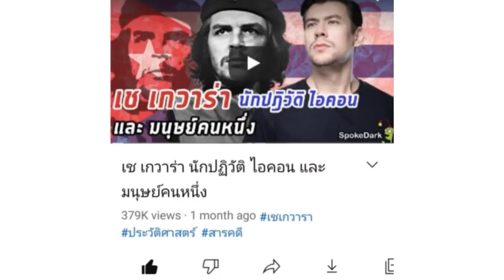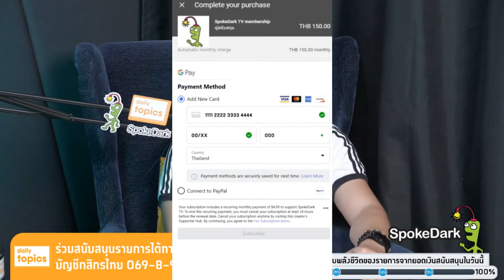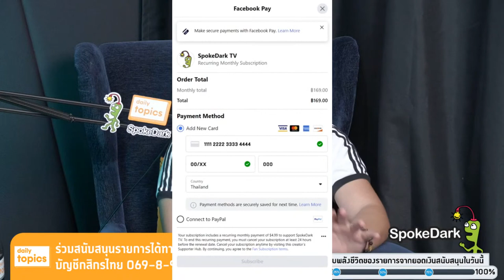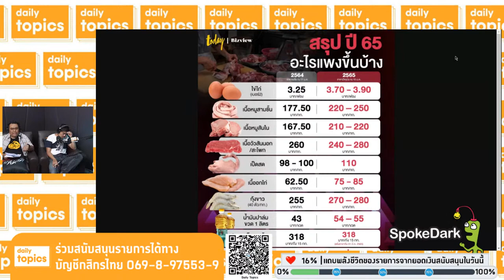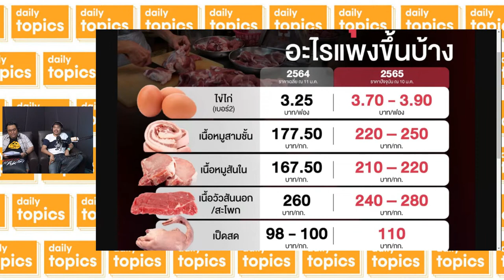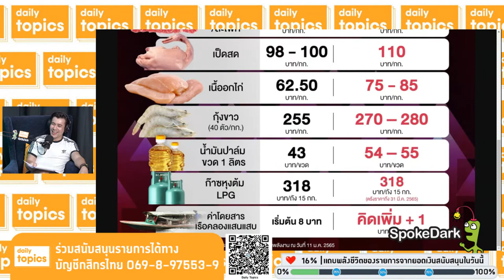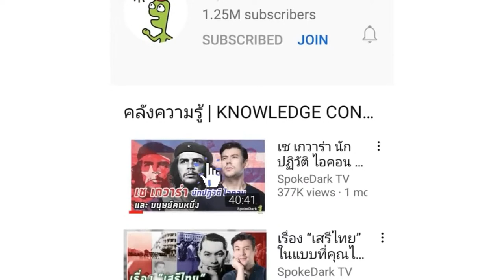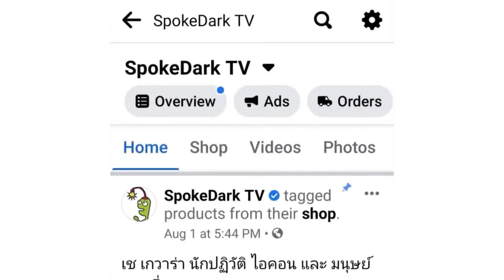12 January 2022 ไทยนั้นรักสงบเครื่องบินรบไม่ขาด สงครามปากท้องชาวบ้าน ร้านตลาดล่มจมไม่สนใจ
เพื่อให้เราไม่กลับไปวิกฤตอีก ร่วมเป็นผู้สนับสนุนเราแบบรายเดือนหน่อยนะครับ กดที่นี่ครับผม

นอกจากนี้ท่านยังร่วมเป็นผู้สนับสนุนให้เรามีกำลังผลิตงานต่อไปได้ด้วยเช่นกัน ทางบัญชี กสิกรไทย 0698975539

หัวข้อข่าววันนี้

ศาลขยายเวลาปล่อยตัวชั่วคราว ‘รุ้ง ปนัสยา’ ถึง 25 พ.ค. 65

งานนโยบาย สโมสรนักศึกษามหาวิทยาลัยเชียงใหม่ แสดงจุดยืน ไม่ส่งตัวแทนร่วมรับเสด็จในงานรับปริญญา ระบุ 1. เป็นการสนับสนุนระบบศักดินา 2. เป็นรูปแบบหนึ่งของการกดขี่ให้คนไม่เท่ากัน

สรุป ปี 65 อะไรจะแพงขึ้นบ้าง แพงขึ้นกี่บาทจากเดิม : เปิดกระดานราคา เนื้อหมู เนื้อไก่ ไข่ไก่ และเป็ดสด

เฮียบุ๊ง และ เกษตรกรคนเลี้ยงหมู เปิดหน้าชน ขุดซากหมูขึ้นมาแฉต่อ ก่อนเลิกเลี้ยงหมู ชี้ "ใบอนุญาตขนย้าย" คือความอัปยศของระบบปศุสัตว์ไทย

นายกฯ ไต้หวันประกาศลงดาบคนลักลอบผลิตภัณฑ์หมูจากไทยเข้าประเทศ เตือน โทษหนัก โปรดอย่าลองด้วยตัวเอง

จากปรากฏการณ์ แพงทั้งแผ่นดิน สู่ แรงกระเพื่อม ศึกพลังประชารัฐ Vs ประชาธิปัตย์ หลัง ส.ส. พปชร. ชี้ "ของแพง" เพราะผู้บริหารกระทรวงเป็นกลุ่มการเมืองเก่าแก่ไร้ศักยภาพ

ก้าวไกล ยื่นร้อง กกต . ปมธรรมนัส ปราศรัยหาเสียงเลือกตั้งซ่อม ส.ส.สงขลา เข้าข่ายผิดกฎหมายเลือกตั้ง

ของมันต้องมี ช้อปครั้งนี้เพื่อประชาชน: ครม. ไฟเขียวทัพฟ้าซื้อเครื่องบินรบแล้ว วงเงิน 1.38 หมื่นล้าน ประเดิมก่อน 4 เครื่องแรก ขอเล็ง F-35 เพื่อความน่าสะพรึง ไม่ให้ใครกล้ามาแหยม